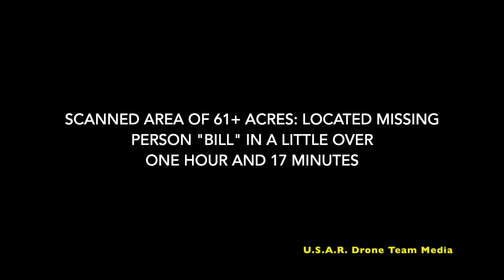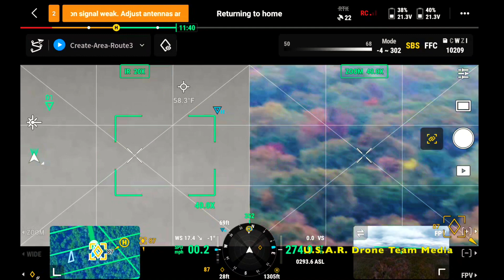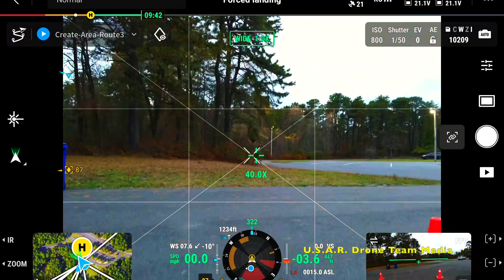Winding River Park Rescue, Toms River New Jersey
Lost person in the Winding River Park locate din Toms River New Jersey.  Using our DJI M30T our first grid pattern of over 61 acres of heavy trees.  We found him in one hour and 17 minutes.  The first day search without our thermal drone with over 20 people searching that area had zero results.  Bill is home alive and doing well.